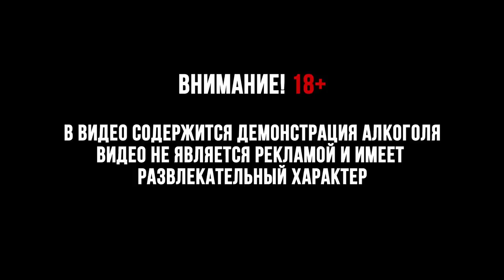Елена Крыгина Как собрать домашний бар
Смотрите, чтобы узнать, как детали помогают создать праздничную атмосферу и превращают дом в лучшее место для дружеских вечеринок ☺️